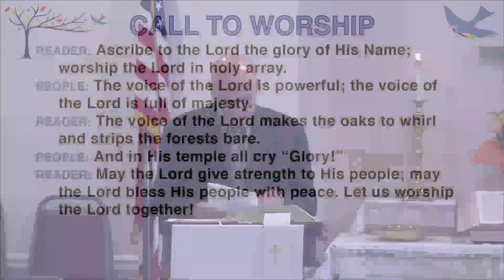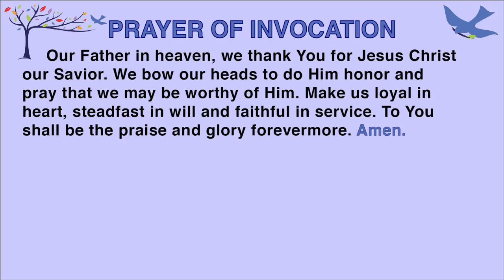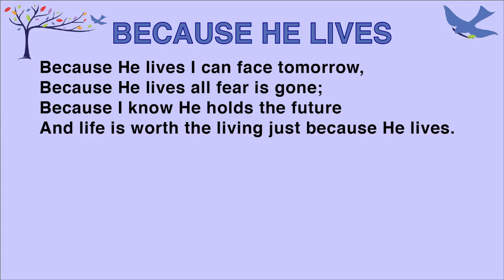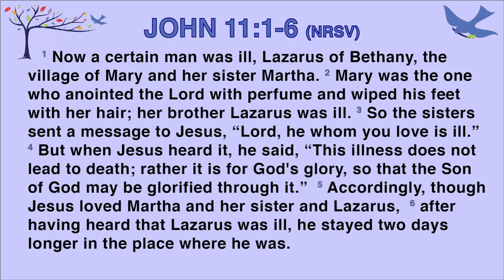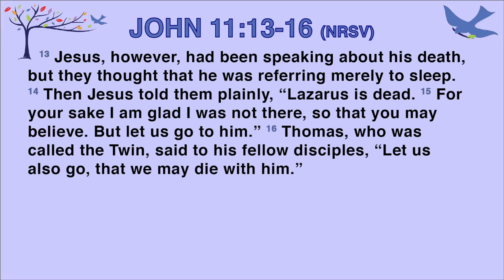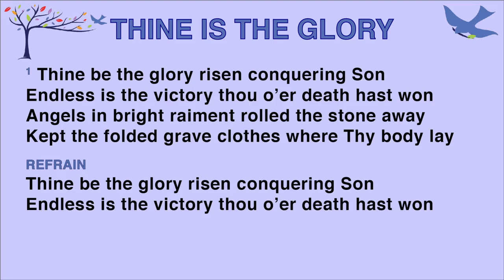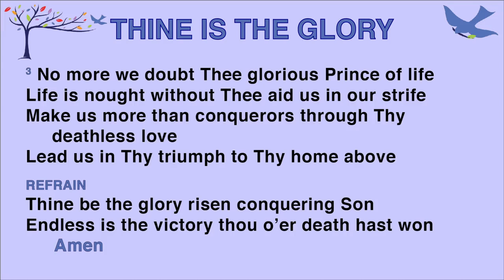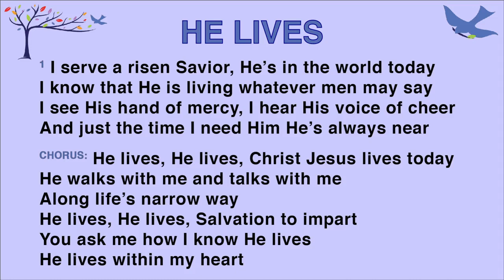2023 04 16 WBCC Live Worship